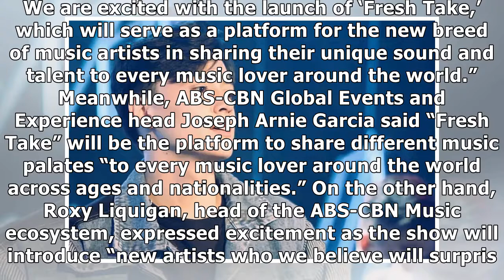Edward Barber to host new ABS-CBN music show 'Fresh Take'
MANILA – Fans of Kapamilya actor Edward Barber have something new to look forward to. On Tuesday, ABS-CBN announced that Barber will be the host of “Fresh Take,” the network’s upcoming music show that...